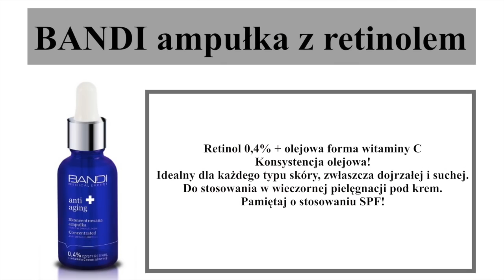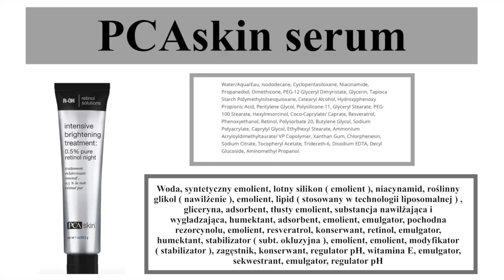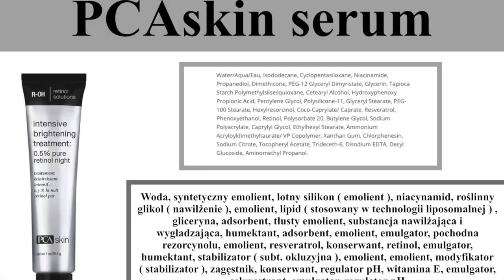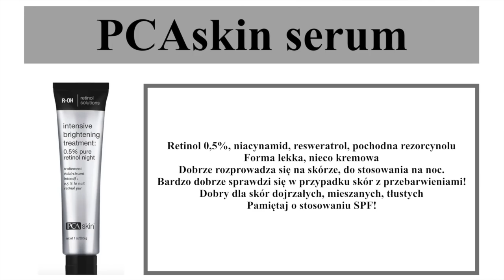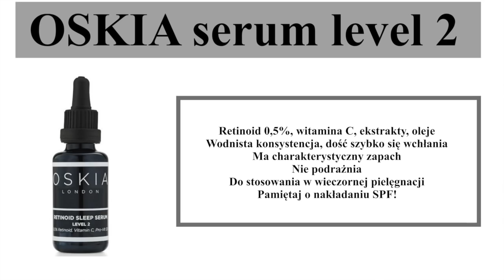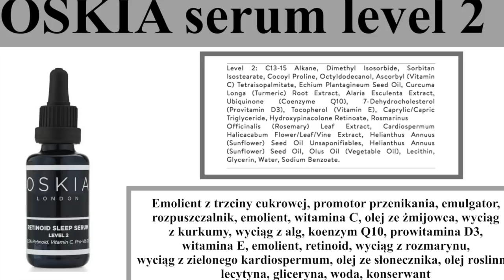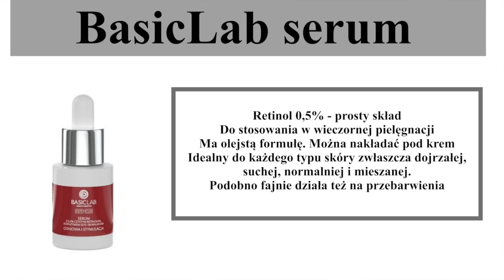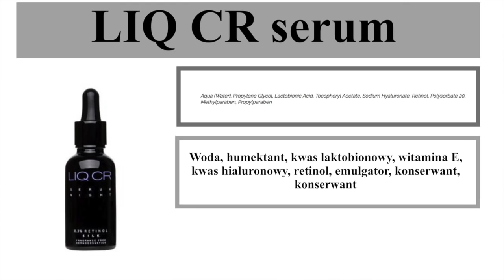TOP 5 ‼️ - SERUM Z RETINOLEM / RETINOIDAMI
Dziś polecę Wam ciekawe preparaty w postaci serum z retinolem i retinoidami.
Mam nadzieję, że coś Was zaciekawi ;)

dr Skin Clinic booster 1% retinoid 30 ml cena ok. 90,00 zł
Serum z retinoidami od The Ordinary - niestety nie są one dostępne aktualnie w sprzedaży ( braki u producenta )

‼️ Makijaż w filmie:
👉🏻 Pomadka EL Pure Color Desire nr 404 Fear Not